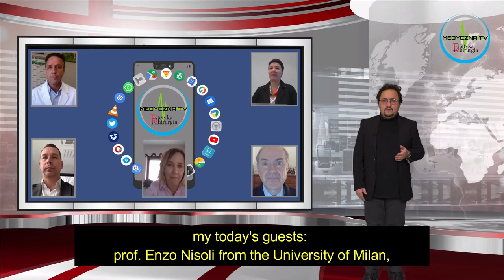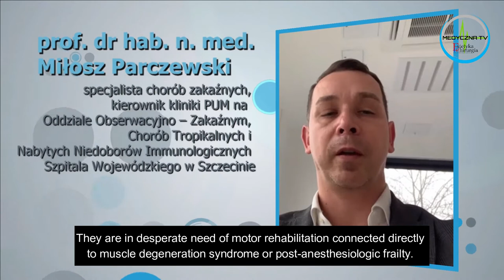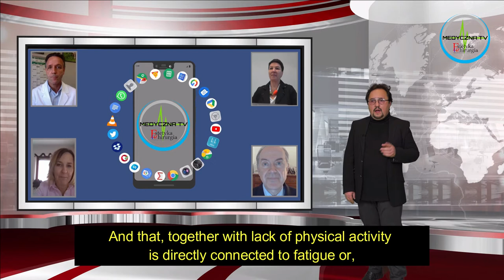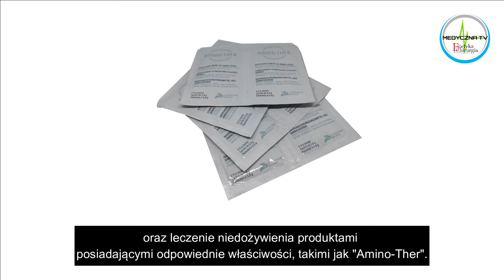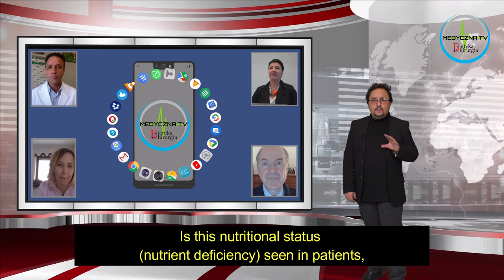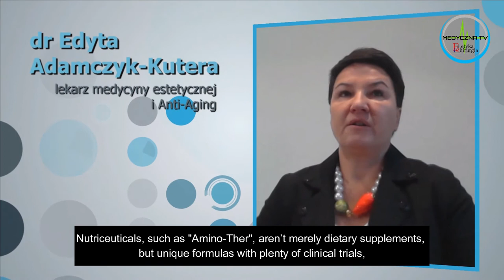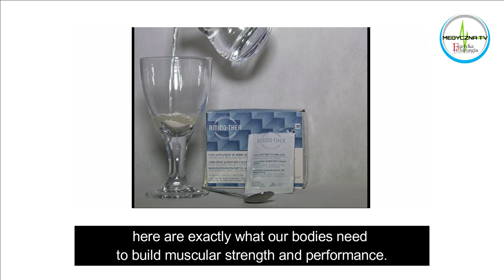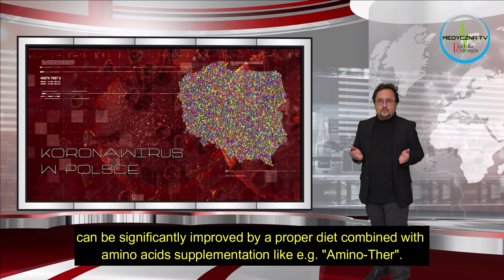Koronawirus w Polsce - odc. 11 - Amino-Ther: suplementy w szybkim powrocie do zdrowia po COVID-19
Rok po wybuchu pandemii COVID-19 można już mówić z pewnością o występujących po zakażeniu SARS-CoV-2 powikłaniach, wśród których znajdują się: zespół przewlekłego zmęczenia, tzw. mgła mózgowa oraz sarkopenia - utrata masy mięśniowej. Włoscy lekarze rekomendują obok rehabilitacji pocovidowej suplementację zbilansowanymi aminokwasami wskazując na preparat Amino-Ther o którym w programie rozmawiamy z prof. Enzo Nisoli z Uniwersytetu Mediolańskiego, prof. Francesco Landi z rzymskiej polikliniki Gemelli, dr Edytą Adamczyk-Kuterą - specjalistą medycyny estetycznej i Anti-Aging oraz Moniką Piekarniak - fizjoterapeutką ze Stowarzyszenia "Fizjoterapia Polska", rehabilitantką osób po przebytym COVID-19. W programie rozmawiamy też o rodzajach powikłań pocovidowych i planach rehabilitacyjnych w Polsce z prof. Miłoszem Parczewskim - kierownikiem kliniki PUM na Oddziale Obserwacyjno – Zakaźnym, Chorób Tropikalnych i Nabytych Niedoborów Immunologicznych Szpitala Wojewódzkiego w Szczecinie.

A year after the outbreak of the COVID-19 pandemic, we can certainly speak of complications following SARS-CoV-2 infection, including: chronic fatigue syndrome, the so-called brain fog and sarcopenia - loss of muscle mass. Italian doctors recommend supplementation with balanced amino acids in addition to after-covid rehabilitation, pointing to the Amino-Ther preparation, which we are talking about in the program with Enzo Nisoli M.D. Ph. D. from the University of Milan, Francesco Landi M.D. Ph. D. from the Gemelli Polyclinic in Rome, Edyta Adamczyk-Kutera M.D. - a specialist in aesthetic medicine and Anti-Aging, and Monika Piekarniak - a physiotherapist from the "Polish Physiotherapy" Association, rehabilitator for people after COVID-19. In the program, we also talk about the types of after-covid complications and rehabilitation plans in Poland with Miłosz Parczewski M.D. Ph. D. - head of the PUM clinic at the Observation and Infectious Diseases, Tropical Diseases and Acquired Immunological Deficiencies Department of the Provincial Hospital in Szczecin.